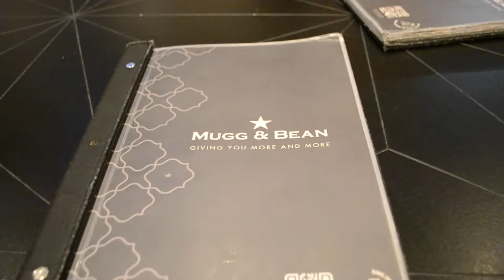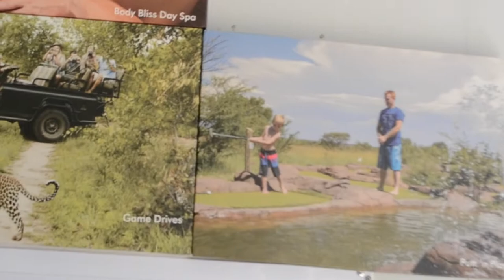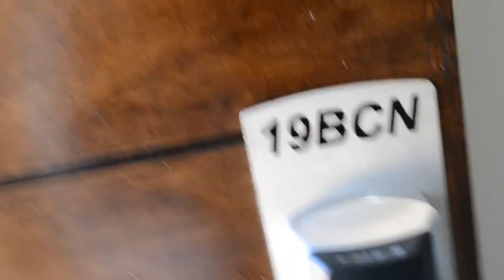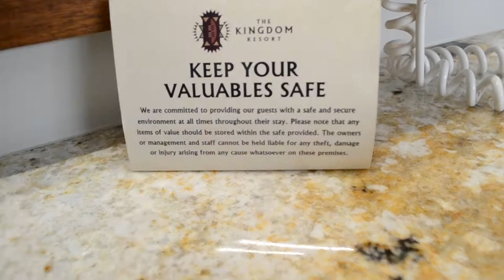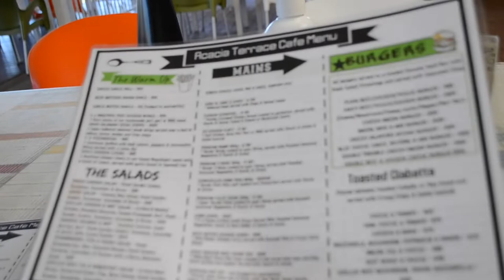Vlog: Trip To Sun City☀️pt1|South African Youtuber🇿🇦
Comment down any video suggestions you have❤